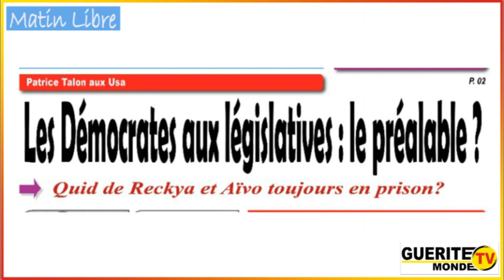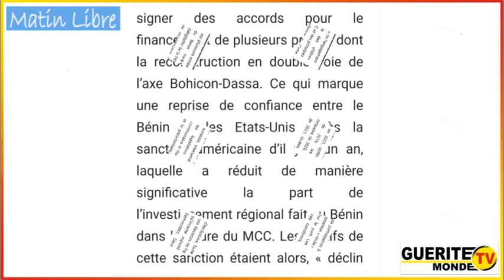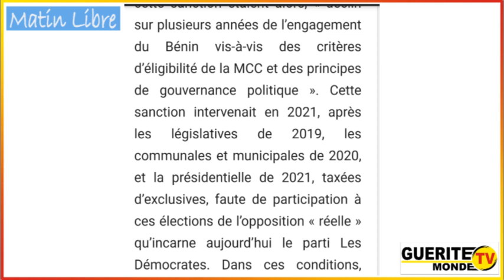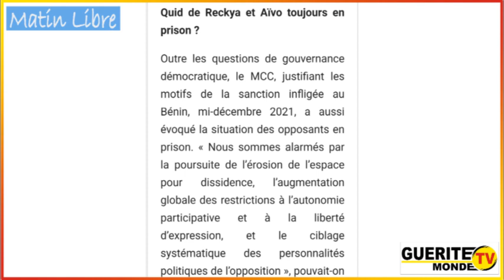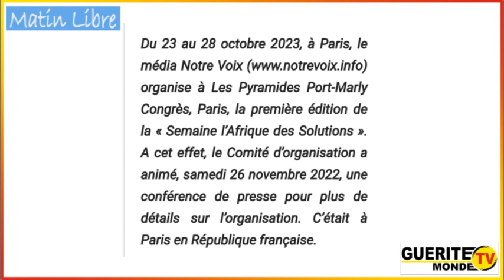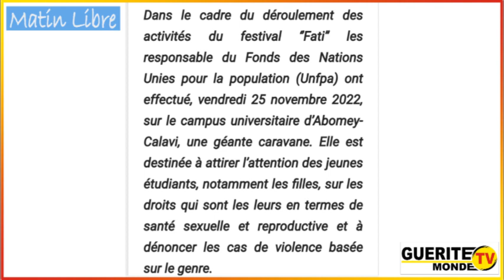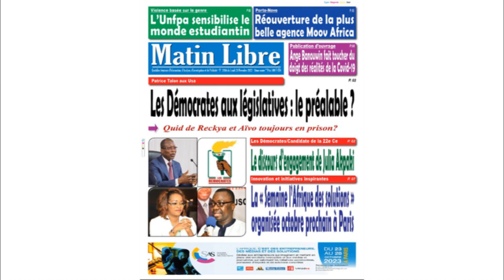Contenu Matin Libre du 28/11/2022